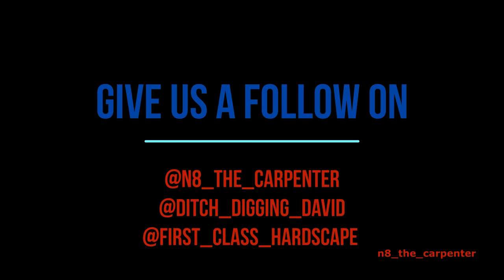Mulching a backyard side hill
Removing brush and over growth from hillside then spreading mulch with a CAT 259D to clean up the hillside. Also getting some extra pea stone to clean up the driveway after were done and one our way out

 Follow my buddy that did this job on Instagram @ditchj_digging_david

Follow my Instagram for some of their jobs I help with and all of my projects @n8_the_carpenter If you want to help with the making of better content and videos, please join my patron page and think about supporting me / us